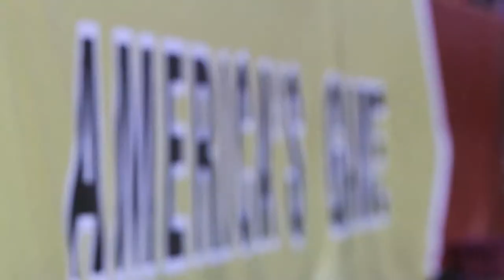MyTicketLine - Army vs. Navy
Simply known as America's Game, the annual tilt between Army and Navy is not to be missed.